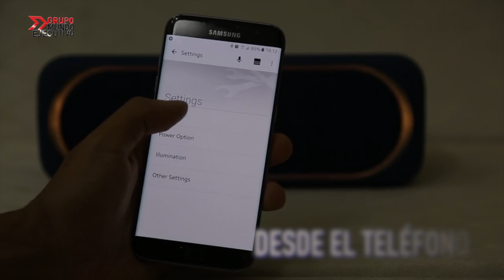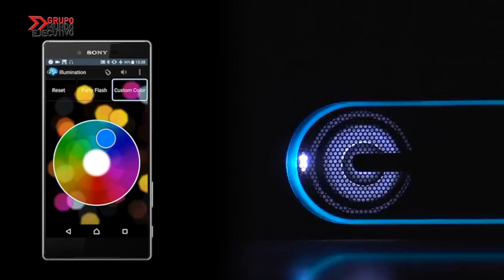Las mejores fiestas con Sonybe360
Sony presenta cuatro opciones en modelos one box
los cuales transmiten un fuerte sonido gracias a su spread sound generator

Los sistemas de audio cuentan con 2 entradas de microfono para el karaoke o bien para conectar un instrumento y usarlo como amplificador